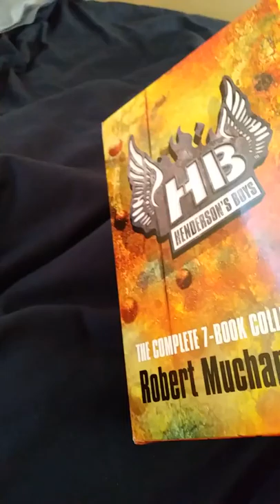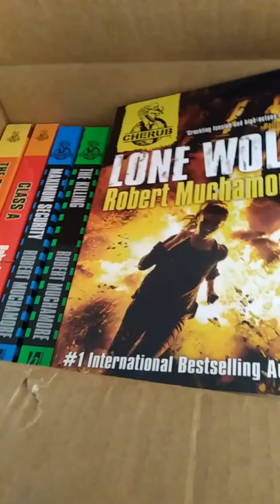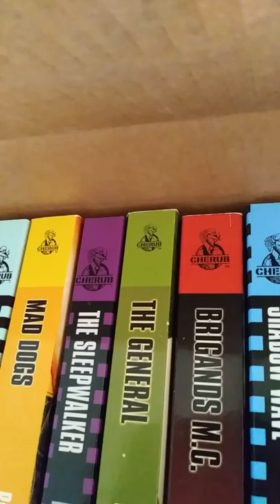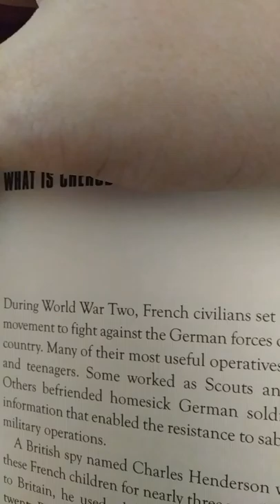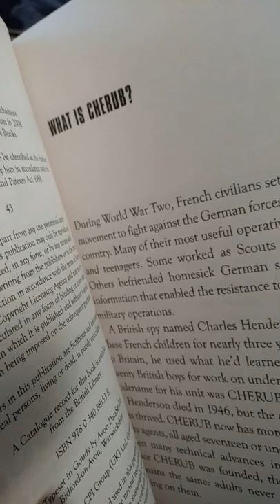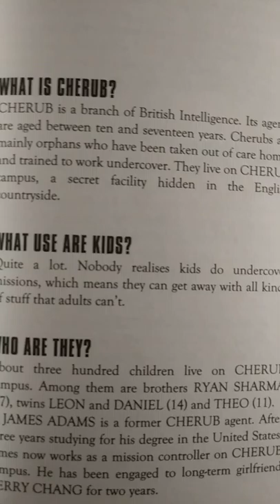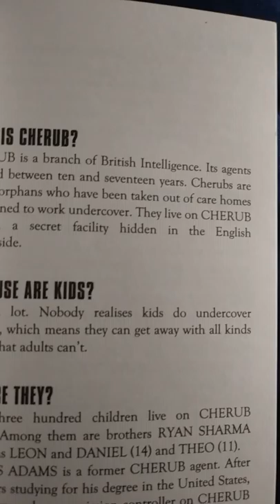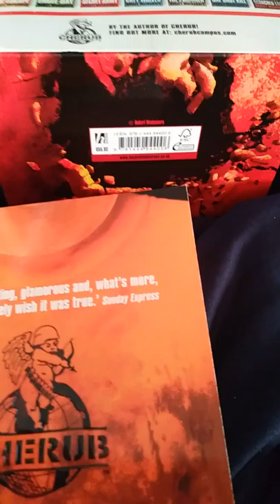My Entire Cherub Universe Book Collection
I am 21 years old I have not read all 24 Cherub books but I will read them and enjoy them all. All 24 Cherub Books are extremely action packed suspense filled and enjoyable aimed for middle school and high school kids.

If you liked the Spy Action Film Franchise Mission: Impossible Starring Tom Cruise, and Directed by Brian De Palma, John Woo, J.J. Abrams, Bras Bird and Christopher McQuarrie then you will love the CHERUB Book Universe by Robert Muchamore.

I got 14 Cherub Books for Channukah from my Uncle Larry who lives in Tempe, AZ then three days ago I got 3 Cherub books and the Henderson's Boys 7 Book Collection and today they all came in the mail.

I am super thrilled to read all 24 Cherub Books by Bob Muchamore.

Cherub Book Universe by Robert Muchamore is a number one worldwide international bestseller and worldwide international phenomenal book series. All 24 Cherub books are extremely popular, famous, iconic, and unforgettable, and also all 24 Cherub books are all both mega-hit blockbusters timeless classics and all 24 Cherub books have sold more than millions of copies worldwide.